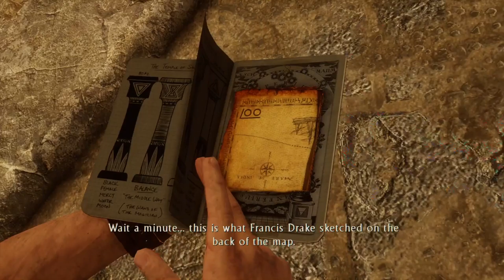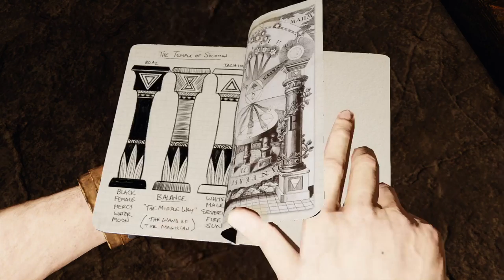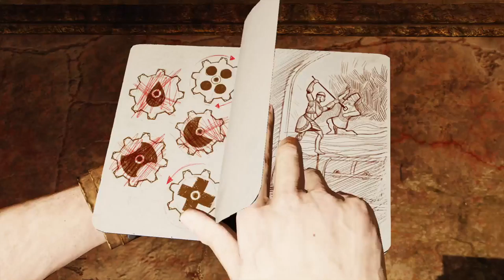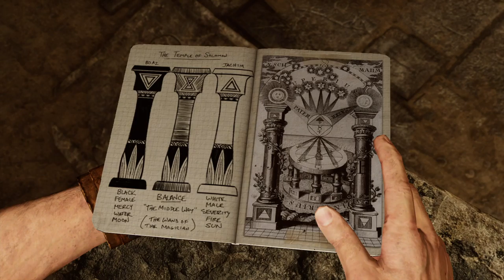Uncharted 3 part 7